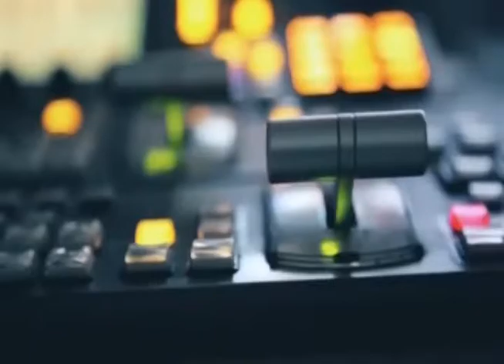उ.प्र.//सबे कदर के मौके हुई बड़ी दीनी मजलिश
सलमान-मुरादाबाद